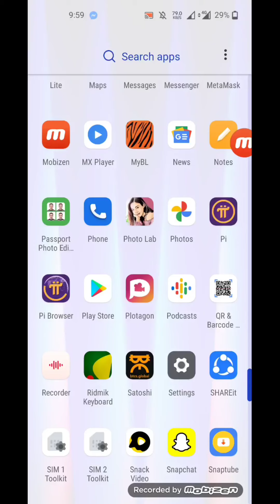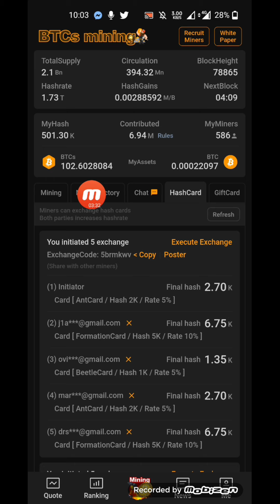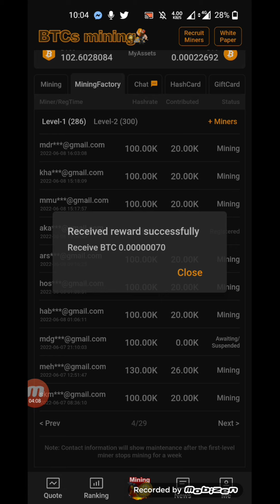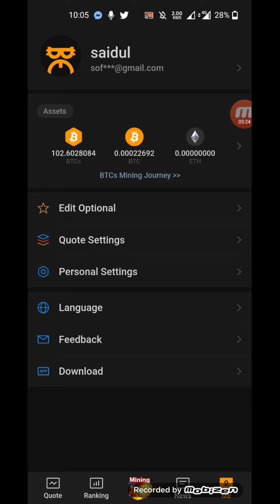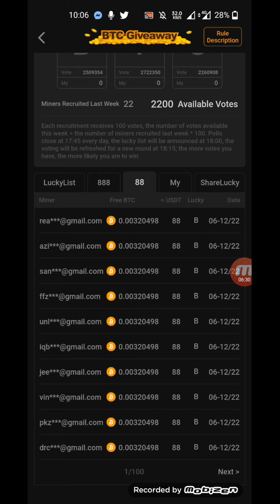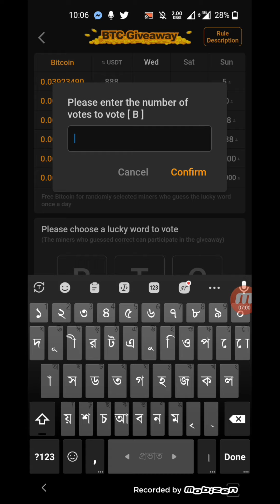BTCs mining aps | কি ভাবে ৮৮৮ ডলার বা ৮৮ ডলার পেতে পারেন | full process